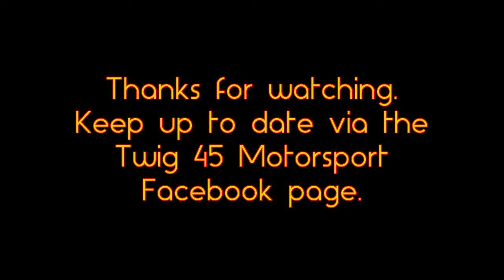CKS 2017 Round 5 (Glan-y-Gors)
2nd race of the day at GYG.

The race was pretty much made on the 1st lap, gaining 5 places, before taking 3rd a few laps later.

Then, once again, I got outdragged into turn 3, this time on the last lap. Really annoying...

Recorded on a Kitvision Edge HD10 in 720 @ 50fps.
Edited on Lightworks V14.